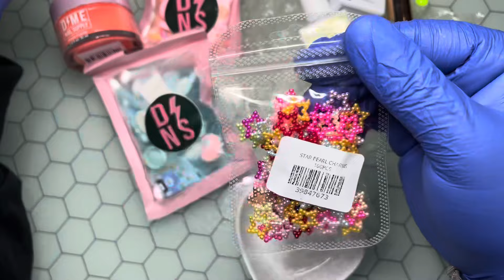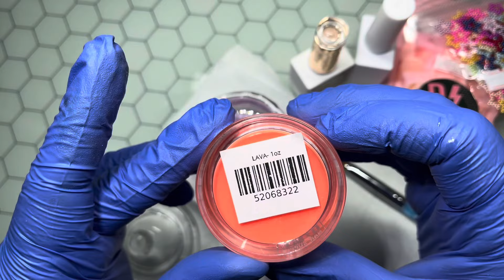D⚡️ME Nail Supply | Mystery Scoops | Black Friday/Christmas Nail Supply Haul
Hey Y’all! Thank you so much for taking the time out to watch my videos! I appreciate you!

Happy Shopping!!

(Valid on all Mediterranean Blue Products)

💅🏽Amazon Storefront

Silicone Practice Hand

Acrylic Nail Videos 💅🏼⬇️

Nail Tech School Vlogs

Registering for nail tech school & Come to Nail Tech School with me!! Everyday I’m in class!!